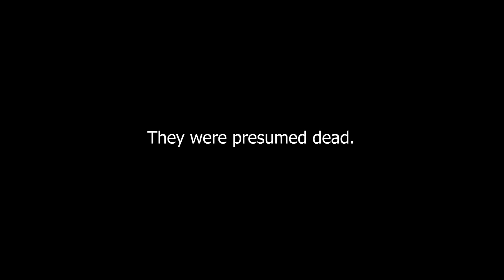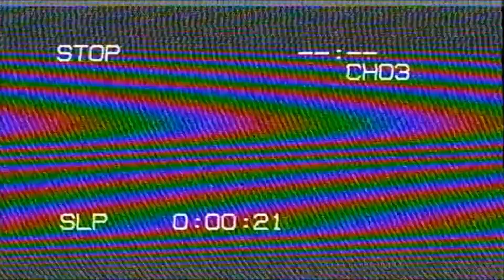Arma 3 Horror Mission - Blackout